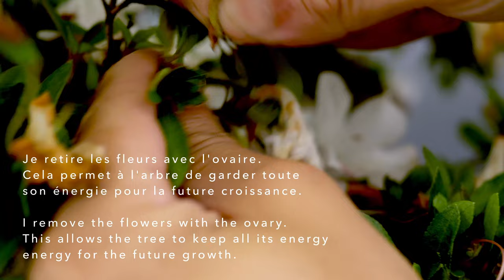AZALÉE SATSUKI - NETTOYAGE COMPLET 🌳AFDB🌳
AZALÉE SATSUKI - NETTOYAGE COMPLET : je vous présente dans cette vidéo un travail complet de mon azalée sur 2 ans (nettoyage des fleurs, taille de sélection, rempotage ...). Je me suis inspiré de @BonsaiReleaf  pour le tournage et le montage de cette vidéo.
📌 Sommaire de la vidéo :
00:00 : Intro
00:13 : présentation de l'arbre
00:52 : nettoyage du substrat et des gourmands
02:03 : nettoyage des fleurs
03:30 : nettoyage du tronc et des branches
05:12 : taille de sélection
08:08 : nettoyage de fin d'atelier
08:27 : mastic cicatrisant
09:39 : évolution sur les 2 années suivantes

🔴  RÉSERVER votre VISIO :
▶ Réservez votre visio individuelle avec moi 👋
Pendant ces visios, j'essayerai de vous aider à améliorer et développer votre bonsaï comme si c'était le mien et je répondrai à vos questions :